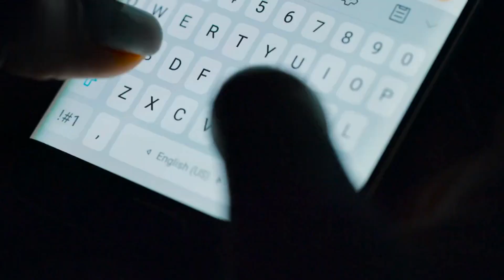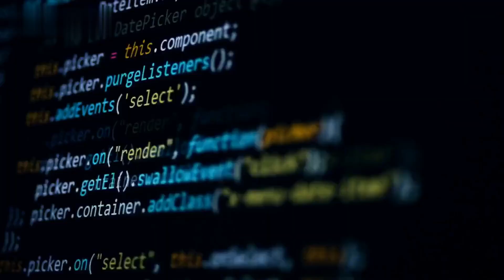Keamanan Perangkat Digital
Di dunia yang semakin terhubung ini, perangkat digital telah menjadi bagian tak terpisahkan dari kehidupan kita.
Smartphone, laptop, dan tablet telah menjadi jendela menuju dunia digital yang luas.
Namun, dengan segala kenyamanan dan manfaatnya, ada bahaya yang tersembunyi di balik layar.